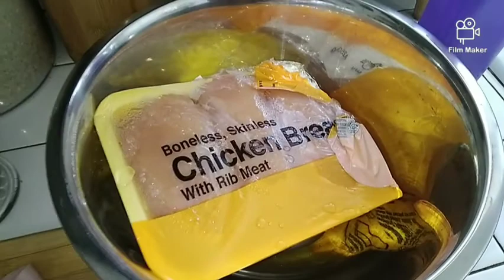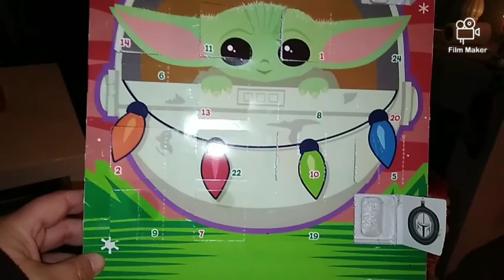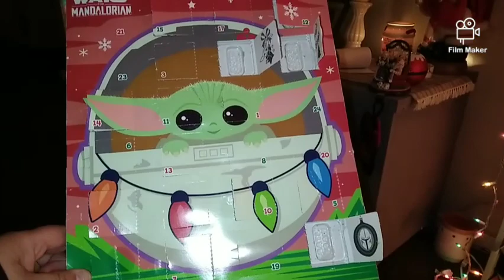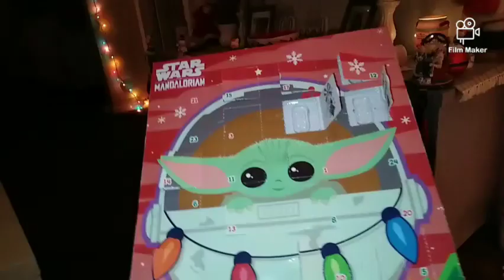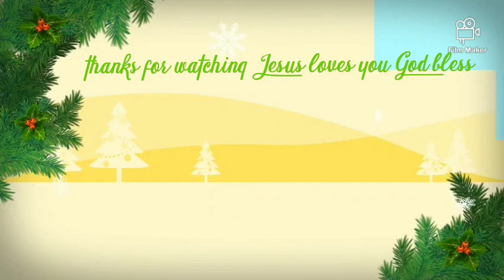🎄Martinez Mas Day 18🎄🙏🙏🥰☃️🍬💚❤💚❤💚❤💚❤💚❤💚❤💚❤💚